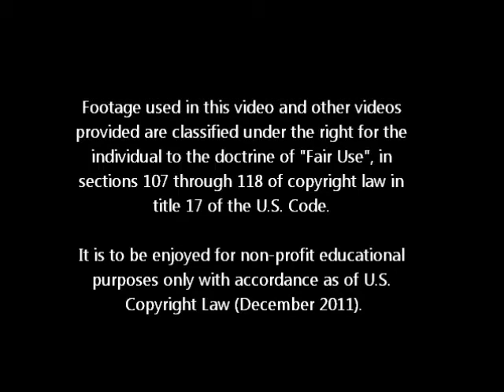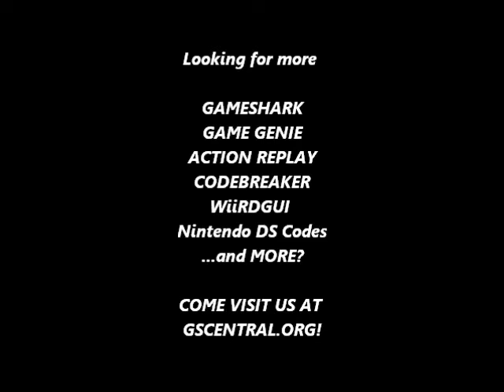GSCentral - Rockman X3 (Pirate) (GEN) - Infinite HP, Instant Super Shot, HP Bar Size Maxed (PAR)